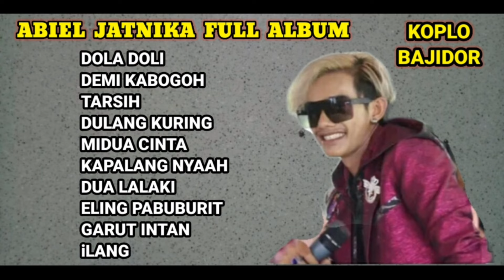ABIEL JATNIKA FULL ALBUM - LIVE SHOW KOPLO BAJIDOR